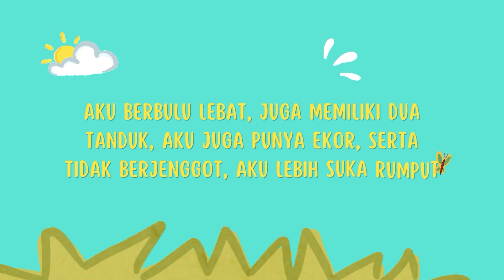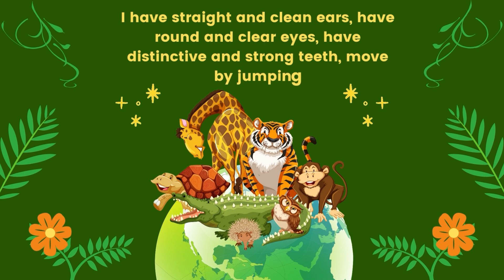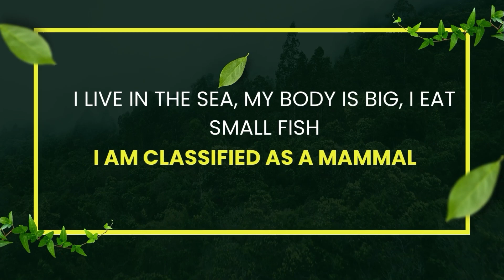FARM ANIMALS QUIZ FOR KIDS | Knowledge Questions about Animals | Owl, Cow, Deer, Eagle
Don't forget to check out other videos and playlists on the channel!

Hello friends, Animal World youtube channel is a youtube channel whose main content revolves around animals around us. We provide informational pictures and videos about animals. With the desire that people understand more about the animals around us. whether it's farm animals, animals that we already know and are close to us. Or even wild animals, perhaps little is known to man.
There are wild animals such as elephants, tigers, lions, giraffes, crocodiles, zebras... Or animals that are raised and raised such as dogs, cats, chickens, ducks, horses, cows, sheep, goats.
We strive to deliver crisp footage, accompanied by videos that are fun, informative, and educational.
Our video is prepared in 4K format to give the best learning experience. High-quality animal videos can be watched on a mobile device, as well as on television. Parents who are not native English speakers can benefit from this educational video by assisting their children while learning.

Only real animal videos in 4K quality are used in this video. This video will help your kids to learn the different animals correctly. This video with information about wildlife animals is an excellent education for children to have fun and learn about wild animals.